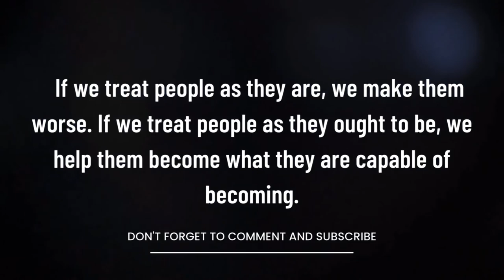Famous quotes about for Parents by famous Person Dr. Haim G Ginott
Dr Haim Ginott Says in his words-

I have come to the frightening conclusion that I am the decisive element. It is my personal approach that creates the climate. It is my daily mood that makes the weather. I possess tremendous power to make life miserable or joyous. I can be a tool of torture or an instrument of inspiration, I can humiliate or humor, hurt or heal. In all situations, it is my response that decides whether a crisis is escalated or de-escalated, and a person is humanized or de-humanized. If we treat people as they are, we make them worse. If we treat people as they ought to be, we help them become what they are capable of becoming.